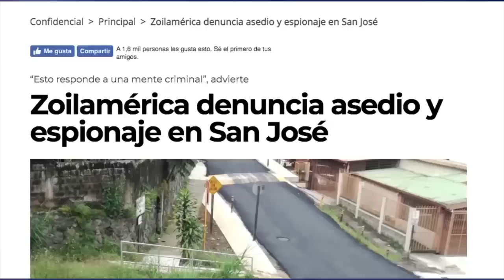Zoilamérica Ortega Murillo denuncia asedio y espionaje en Costa Rica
Un hombre vestido de camuflaje se apostó frente a la casa de Zoilamérica Ortega Murillo en Costa Rica. El hostigamiento ocurre tres semanas después del estreno del documental "Exiliada", una producción que retrata la vida de Zoilamérica y las consecuencias de su denuncia de abuso sexual contra su padrastro Daniel Ortega.